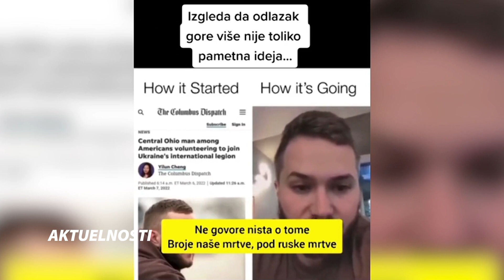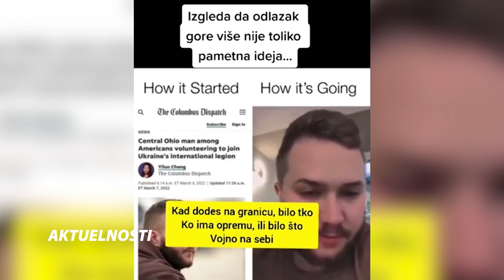AKTUELNOSTI - Preko ledja drugih - Sta planiraju zapadne zemlje i NATO, a sta Rusija? - (18.04.2022)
Uživajte uz potpuno novu emisiju "Aktuelnosti" u zanimljivim razgovorima sa relevantnim i stručnim gostima. Analize, komentari, stavovi i kritike gorućih svetskih i domaćih pitanja i događaja će vas prikovati za male ekrane i ostaviti bez daha.

Gosti: Dr Zoran Milosavljević - Institut političkih studija
Prof dr Radmila Tonković - Akademik
Pukovnik Mirčeta Paunović - Oficir i pilot u penziji